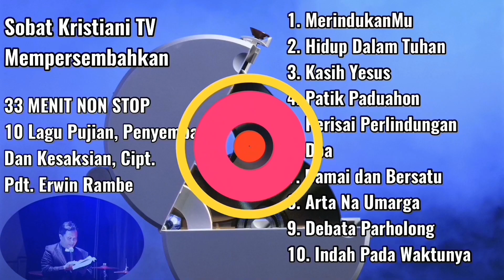MATI WALAU MASIH HIDUP || RENUNGAN MALAM #77 - WAHYU 3: 1-6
HIDUP PADAHAL MATI || RENUNGAN MALAM #77 - WAHYU 3: 1-6
Wahyu yang diterima oleh Yohanes di pulau Patmos, ditulis dan menjadi Kitab Wahyu bertujuan untuk menopang, menghibur dan menguatkan jemaat atau semua orang percaya yang sedang menghadapi penganiayaan dan penindasan. Kitab Wahyu bukan hanya berisi penghiburan, tetapi teguran dan peringatan keras ada do dalamnya. Khususnya dalam renungan ini, gereja atau jemaat Sardis diperingatkan akan cara hidup mereka yang sudah menyimpang dari Tuhan karena kecemaran. Mereka terlihat hidup padahal sesungguhnya sudah mati. Mereka menilai diri masih layak (hidup), namun sesungguhnya telah mati. Gereja saat ini, baik organisasi atau orangnya sering merasa sudah hebat (hidup) dengan segala pelayanannya, namun sesungguhnya sudah mati. Oleh karena itu gereja harus terus memperbarui diri dan menuju pertobatan untuk kesempurnaan di dapam Tuhan

Kepada jemaat di Sardis

(1) "Dan tuliskanlah kepada malaikat jemaat di Sardis: Inilah firman Dia, yang memiliki ketujuh Roh Allah dan ketujuh bintang itu: Aku tahu segala pekerjaanmu: engkau dikatakan hidup, padahal engkau mati! (2) Bangunlah, dan kuatkanlah apa yang masih tinggal yang sudah hampir mati, sebab tidak satupun dari pekerjaanmu Aku dapati sempurna di hadapan Allah-Ku. (3) Karena itu ingatlah, bagaimana engkau telah menerima dan mendengarnya; turutilah itu dan bertobatlah! Karena jikalau engkau tidak berjaga-jaga, Aku akan datang seperti pencuri dan engkau tidak tahu pada waktu manakah Aku tiba-tiba datang kepadamu. (4) Tetapi di Sardis ada beberapa orang yang tidak mencemarkan pakaiannya; mereka akan berjalan dengan Aku dalam pakaian putih, karena mereka adalah layak untuk itu. (5) Barangsiapa menang, ia akan dikenakan pakaian putih yang demikian; Aku tidak akan menghapus namanya dari kitab kehidupan, melainkan Aku akan mengaku namanya di hadapan Bapa-Ku dan di hadapan para malaikat-Nya. (6) Siapa bertelinga, hendaklah ia mendengarkan apa yang dikatakan Roh kepada jemaat-jemaat."

Sobat Kristiani TV adalah Channel Youtube Pdt. Erwin Rambe.

Pdt. Erwin Rambe, M. Th adalah salah satu dari ribuan Pendeta yang melayani di HKBP. Menerima Tahbisan Pendeta pada Minggu 13 Mei 2007 di HKBP Dumai.

Pendidikan:
Menjalani Pendidikan, S1 dan S2 Teologi di STT HKBP Pematangsiantar

Pelayanan:
Dua Tahun sebagai Pendeta Praktek di HKBP Pekanbaru Kota, Distrik XXII Riau. Selanjutnya berpindah tugas pelayanan ke HKBP Bandung Riau Martadinata, Bandung, Distrik XVIII, Jawa Barat. Melayani selama tiga tahun di Bandung, kemudian melanjutkan pelayanan di HKBP YOGYAKARTA. Menikah dengan Shiska Br Hutapea sewaktu melayani di Yogyakarta. Selanjutnya Pindah Tugas ke HKBP Kebayoran  Baru, Distrik VIII, DKI. Melayani selama tiga tahun di HKBP kebayoran Baru dan kemudian Pindah Tugas Pelayanan ke HKBP New York, USA. Selain melayani di New York juga melayani ke HKBP Colorado, USA. Dua tahun tugas pelayanan di USA kemudian Pindah Tugas ke HKBP Kota Batak, Kampar, Riau.

Seminar-Seminar:
1. Seminar Haggai International, Hawai, USA selama satu bulan, 2. Beberapa kali mengikuti seminar Perdamaian bersama Universal Peace Federation